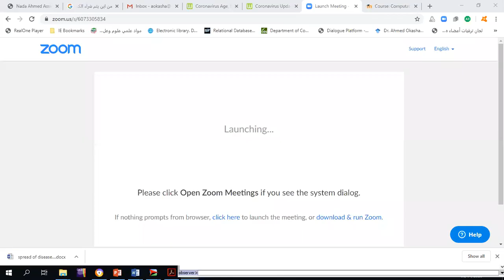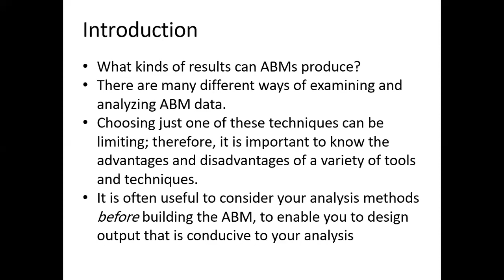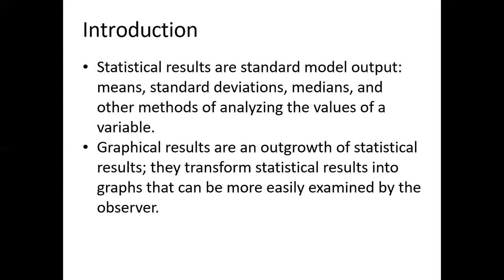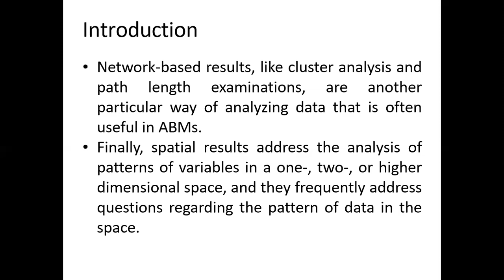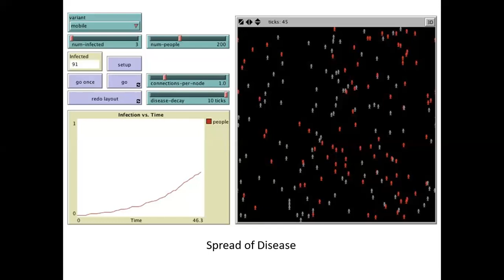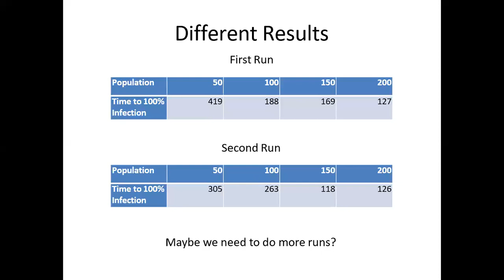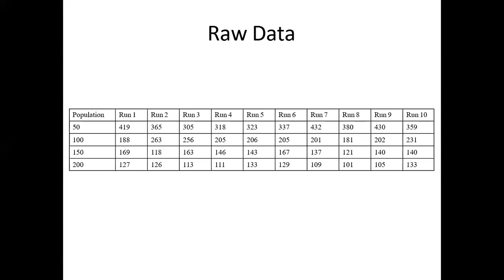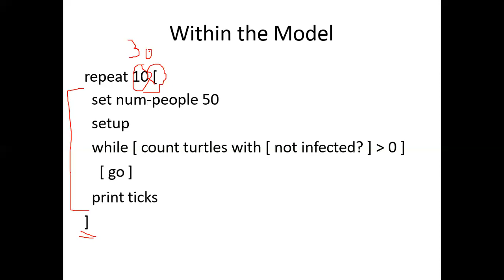SSC404 Analyzing AM Model Part 1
SSC404 Analyzing AM Model Part 1- 8 April 2020 by Dr Ahmed Okasha